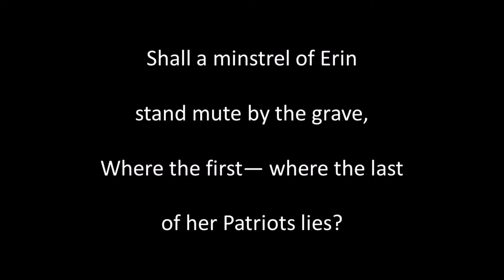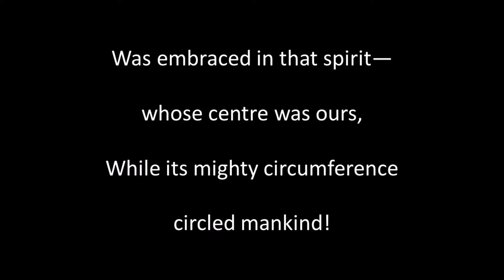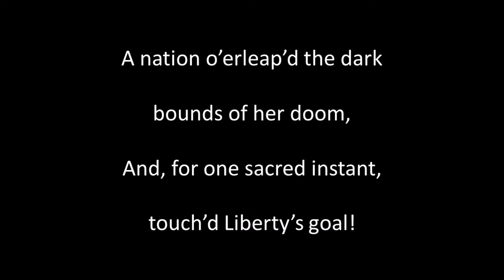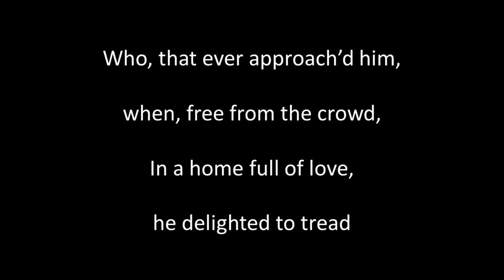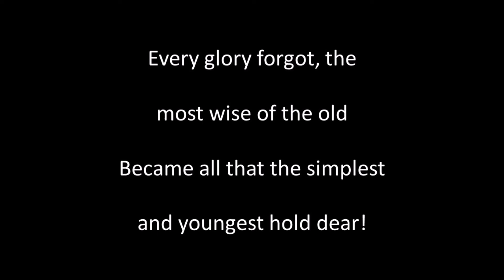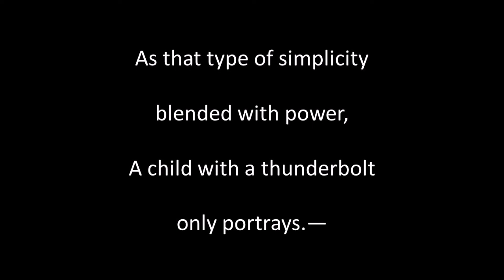Shall the Harp then be Silent sung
Written by Thomas Moore (1779 to 1852), Air: MacFarlane's Lamentation. Singing, guitar playing, sound editing and video by Alan Thompson 2022.  Another of the songs of bygone eras.  For a listing of other songs like this one on Youtube and SoundCloud